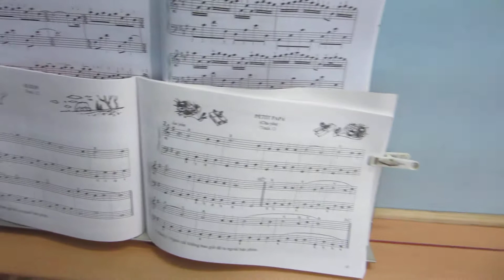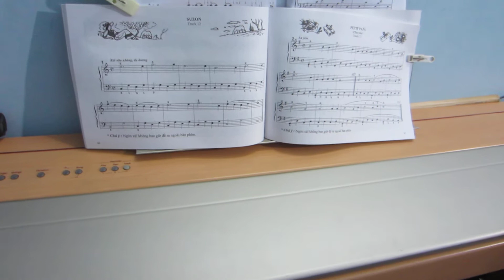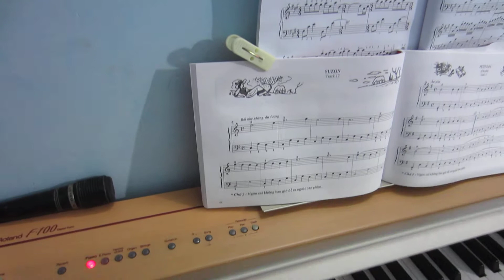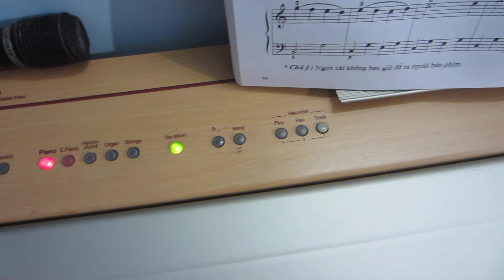Đánh Giá Piano Roland F90 - Nguyễn Kiên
Dạy Organ,Guitar, Piano, Thanh nhạc, sửa chữa mua bán trao đổi nhạc cụ địa chỉ 118/4 Lê Văn Thọ P11 Gò Vấp Tp.hcm Call: Email